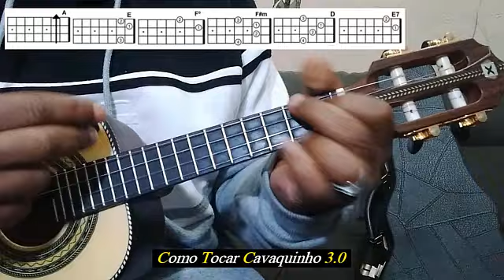PAGODE DO REVELAÇÃO NO CAVAQUINHO INICIANTE. COM CIFRAS E ACORDES. COMO BAIXAR AS CIFRAS. DICA SHOW.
CONHEÇA🙂 O MÉTODO VÍDEO CÍFRAS,

NOVO MÉTODO VÍDEO CÍFRAS. SÓ 27,00

MAIS 12 BÛNUS  OFERTA IMPEDÍVEL.
CURSO DE CAVAQUINHO COMPLETO E VITALÍCIO,
✅👉🏾BAIXE O EBOOK + AULAS GRÁTIS, POR TEMPO LIMITADO!
100% GRÁTIS! PEGUE O SEU AGORA.

A REALIZAÇÃO DE SEU SONHO COMEÇA HOJE.

[Inédito] Ebook + Curso Grátis REVELA Como Aprender Tocar Cavaquinho de Forma Simples e Rápida (PASSO A PASSO Comece AGORA.)

NOVO CURSO COMO TOCAR CAVAQUINHO 3.0 Completo OFERTA IMPERDÍVEL

Tudo Sobre o Cavaquinho e o Universo Musical.
Dicas para boa evolução nos estudos de Cavaquinho
Como trocar as cordas do Cavaquinho.
Afinando o Cavaquinho
O quê é MÚSICA Teoria
Conhecendo o instrumento na prática
Posição das mãos, dedos e palheta
Harmonia, melodia e ritmo
Notas e escalas
Escala cromática
Pedagogia do Cavaco
Escala numérica
Exercícios para os dedos
Todas escalas maiores
Todas escalas menores
Solos, duetos, tríades e tétrades
Introdução sobre palhetadas de Cavaquinho ( Teoria)
Todos circulares ou quadradinhos maiores
Todos circulares ou quadradinhos menores
Palhetadas iniciais, com músicas fáceis
Palhetada inicial (Partido Alto)
Palhetada básica de (samba e pagode)
Palhetada de calangueado
Palhetada de samba e pagode (Floreado)
Palhetada de samba enredo
Palhetada de samba rock
Palhetada de swing e balanço
Palhetada de axé music
Palhetada de marchinha de carnaval
Palhetadas e repicadas de banjo
Todas sequências maiores naturais
Todas sequências menores naturais
Sequências maiores avançadas (Dissonantes)
Sequências menores avançadas (Dissonantes)
Campos harmônicos maiores
Campos harmônicos menores
O que são Relativos.
72 Combinações harmônicas maiores
27 Combinações harmônicas menores
Desenvolvendo a percepção
Tudo isso e muito mais, PASSO A PASSO (E NA PRÁTICA)

NOVO CURSO COMO TOCAR CAVAQUINHO 3.0 Completo.